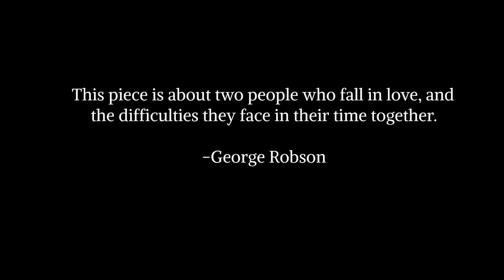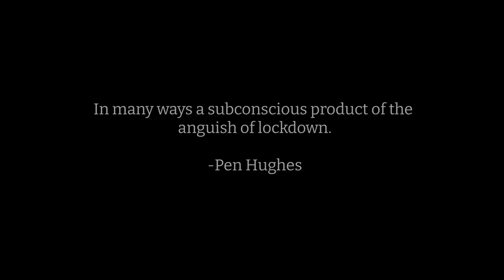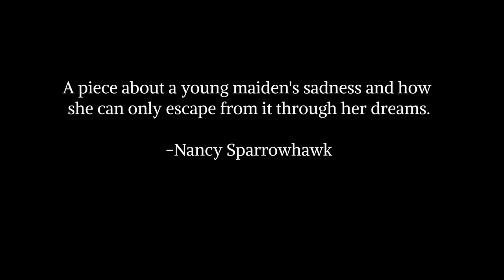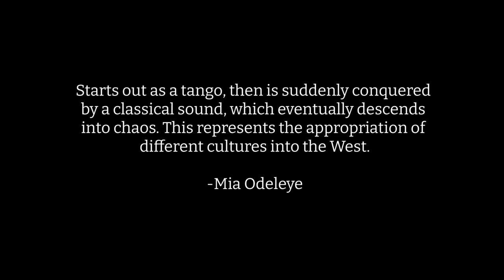Year 9 and 10 Musical Showcase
Well done to the Year 9 and 10 students who contributed to this showcase!